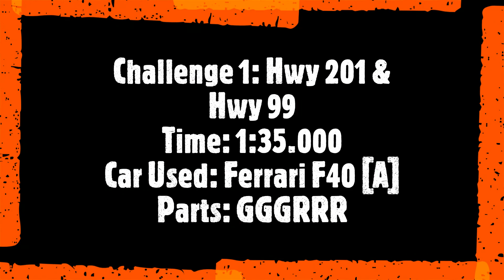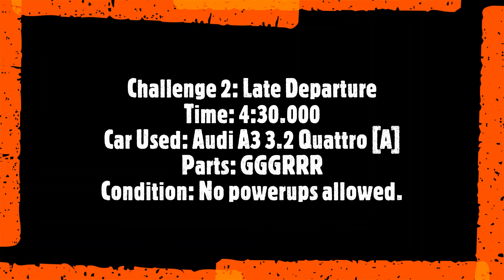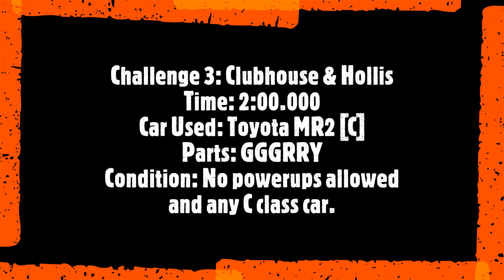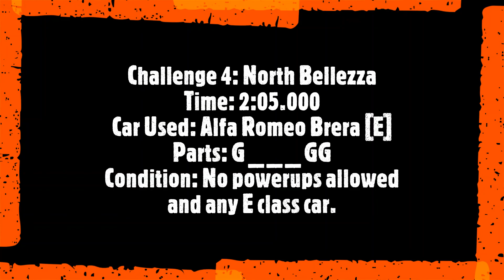NFSW SB Challenges 2021 (Week 9)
Server: NightRiderz Horizon

Time Codes are:

0:00 - Introduction
0:03 - Challenge 1- Hwy 201 & Hwy 99
2:10 - Challenge 2- Late Departure
7:03 - Challenge 3- Clubhouse & Hollis
9:27 - Challenge 4- North Bellezza

The details are as follows:
Challenge 1- Hwy 201 & Hwy 99
Time: 1 Minute 35 Seconds
Car: Ferrari F40 (GGGRRR) [A]

Challenge 2- Late Departure
Time: 4 Minutes 30 Seconds
Car: Audi A3 3.2 Quattro (GGGRRR) [A]
Condition: No powerups allowed

Challenge 3- Clubhouse & Hollis
Time: 2 Minutes
Car: Toyota MR2 (GGGRRY) [C]
Condition: No powerups allowed and any C Class Car

Challenge 4- North Bellezza
Time: 2 Minutes 05 Seconds
Car: Alfa Romeo Brera (G - - - GG) [E]
Condition: No powerups allowed and any E Class Car